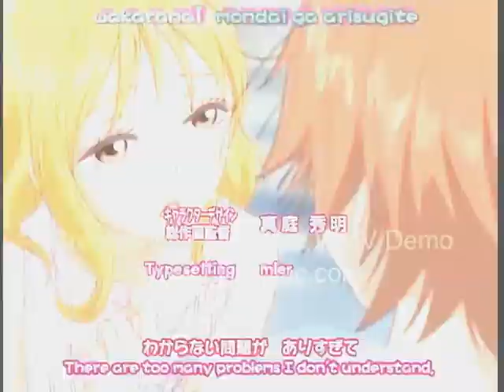Part 2: Story of Risa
In reality I made a video with multiple parts and songs. Unfortunately YoutUbe labeled it as copyrighted and took out the music SOOOO Ill just be sending my original video to you all in pieces. ENJOY :)
Part 2:
Anime:
Lovely Complex
Song:
Absolutly by Counting crows